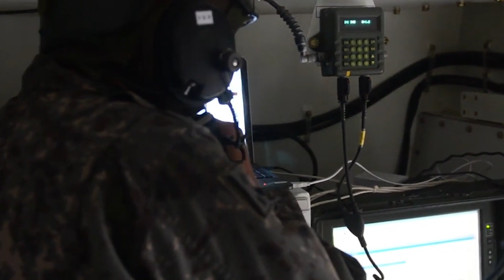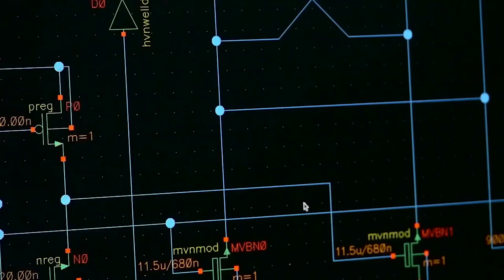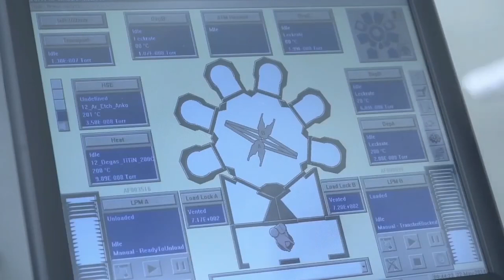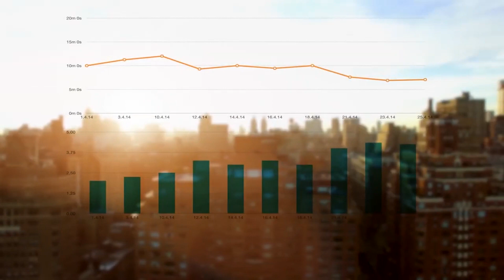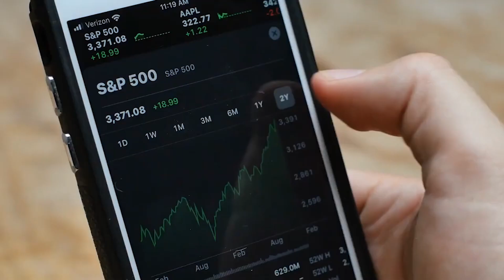BREAKING: Millions $ Gen5 Armed Drones Revealed